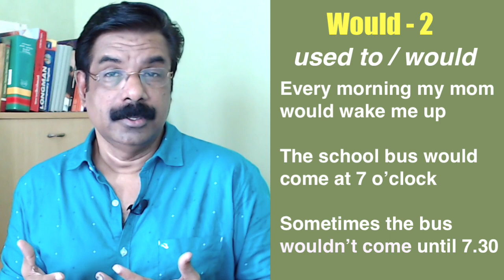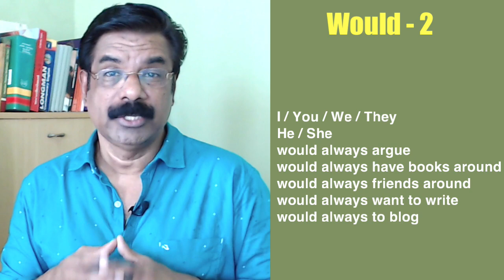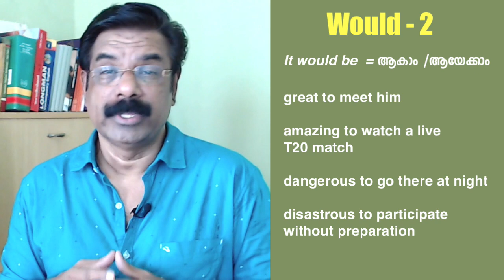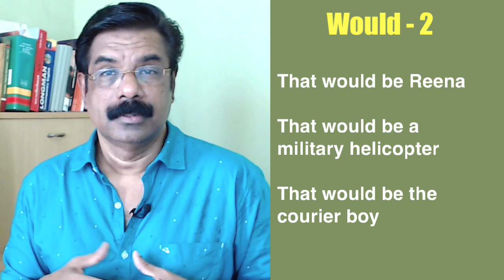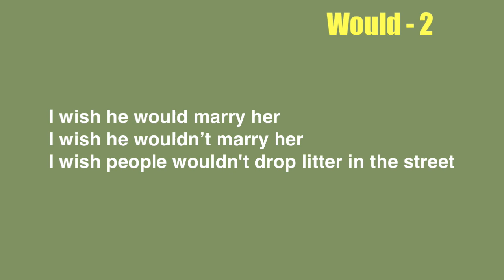Different usages of 'Would' / അവൻ അവളെ കല്യാണംകഴിച്ചെങ്കിൽ...!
ഈ ചാനലിലെ  വീഡിയോകൾ follow  ചെയ്യുന്നവർ ദയവായി ഇക്കാര്യം ശ്രദ്ധിക്കുക.
 ഇത്  lesson 1 മുതൽ ആരംഭിക്കുന്ന ഒരു Spoken English Course അല്ല. ഇവിടെയുള്ളത് English ഭാഷയുടെ നാനാ വശങ്ങളെക്കുറിച്ചുള്ള രസകരങ്ങളായ കൊച്ചു കൊച്ചു വിഡിയോകൾ ആണ്. അവ വ്യത്യസ്ത playlist കൾ ആയാണ് ക്രമീകരിച്ചിട്ടുള്ളത്. Playlist കളിലെ വിഡിയോകളിൽ തന്നെ ക്രമപ്രകാരം പഠിക്കേണ്ടതാണെങ്കിൽ അവയ്ക്ക് നമ്പർ ഉണ്ടായിരിക്കും.  ഭാഷയിൽ നിങ്ങൾക്കുള്ള നിലവാരവും താല്പര്യവും അനുസരിച്ചു playlist കൾ തിരഞ്ഞെടുത്തു വിഡിയോകൾ കാണാവുന്നതാണ്. അത് പോലെ വിഡിയോകൾക്ക് കീഴിലായുള്ള playlist link click ചെയ്‌താൽ ആ plyalist ലെ എല്ലാ വിഡിയോകളും കാണാവുന്നതാണ്. Keep watching. Enjoy learning.
This video is about the modal verb 'would'. Welcome to the wonderful world of Spoken English in Malayalam. These are some of the very useful Spoken English Tips explained in simple Malayalam. Watching the video and repeating the audio a few times is enough.  Use these in your day to day life as much as you can. It will help you to improve your English Pronunciation and the British English accent (Standard Indian English). Speak English Now with rameshvoice is a  channel for the learners of Basic English and Intermediate English. Learning English Grammar, Pronunciation and Conversation is fun.